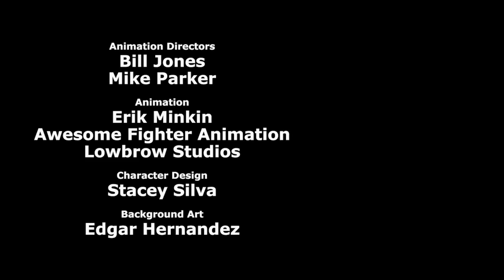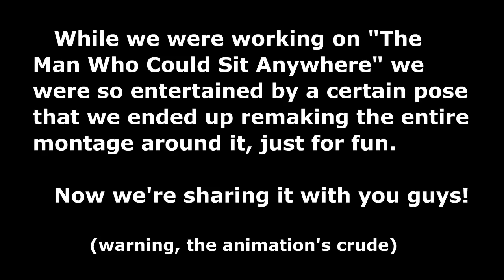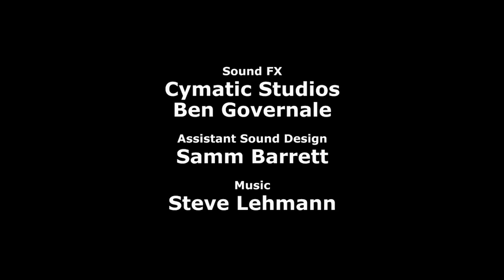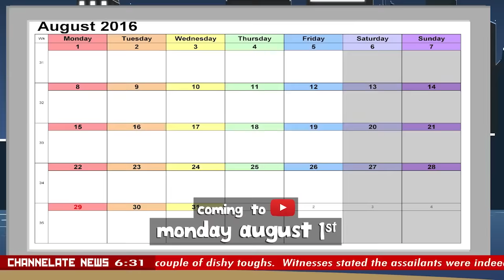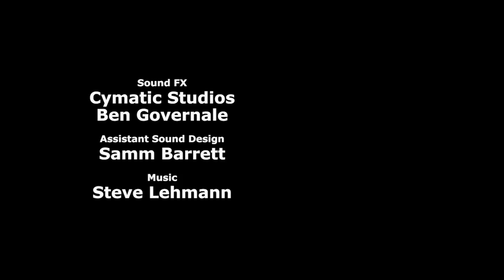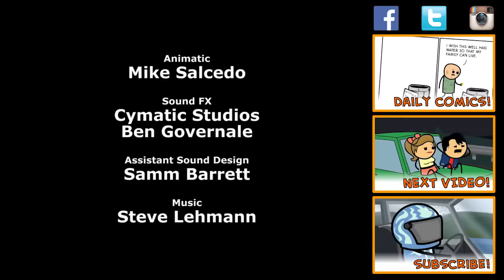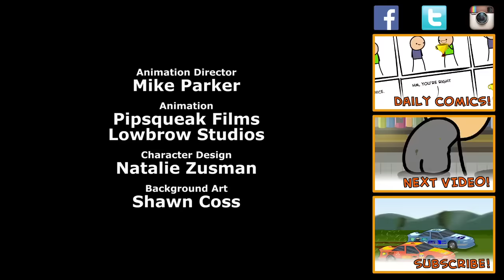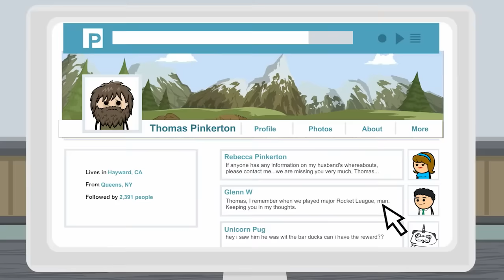⚡⚡⚡Cyanide & Happiness BEST 30MIN Compilation ✔️ The Man Who Could Sit Anywhere ► Explosm 2019